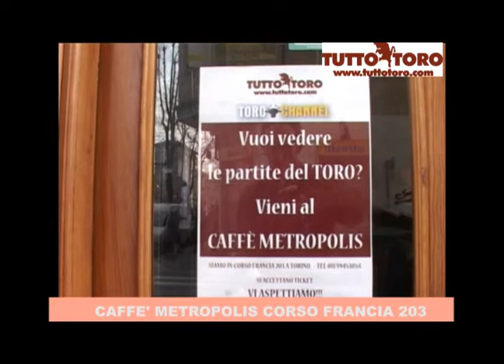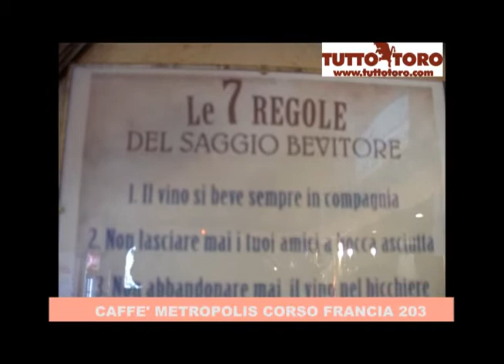SPECIALE TOROCHANNEL AL CAFFE' METROPOLIS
SPECIALE TOROCHANNEL AL CAFFE' METROPOLIS DI CORSO FRANCIA 203 A TORINO. I COMMENTI DEI TIFOSI SULLA GARA CON L'UDINESE E LE LORO PREVISIONI SU QUELLA CON LO ZENIT DI GIOVEDI', INTERVISTE DI DEBORA LEONE.